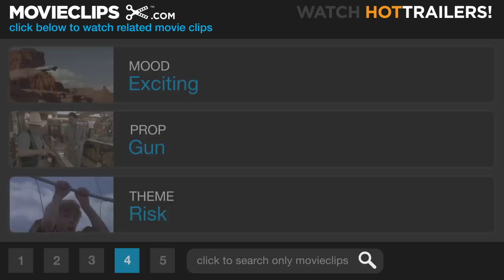Lethal Weapon 2 (1/10) Movie CLIP - You're Not Gonna Make It (1989) HD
CLIP DESCRIPTION:
Sgt. Riggs (Mel Gibson) and Sgt. Murtaugh (Danny Glover) chase down drug dealers in Murtaugh's new car, and Murtaugh asks Riggs not to scratch it.

FILM DESCRIPTION:
Lethal Weapon 2 re-teams Mel Gibson and Danny Glover as, respectively, "loose cannon" L.A. detective Martin Riggs and his partner, the cautious family man Roger Murtaugh. The villain this time is a South African diplomat (Joss Ackland) who doubles as a drug dealer. Though Riggs knows what's going on thanks to characterless character witness Joe Pesci, he can't touch the villain because of "diplomatic immunity." After perils too numerous to mention, Riggs and Murtaugh shoot it out with the heavies on the deck of a South African cargo ship. Lethal Weapon 2, of course, contains as one of its comic high-points a now famous suspense scene: Mel Gibson agonizingly attempting to extricate a terrified Danny Glover from a booby-trapped toilet seat. Director Richard Donner, Gibson, Glover, and Joe Pesci would be reunited three years later for Lethal Weapon 3 and in 1998 for Lethal Weapon 4.

CREDITS:
Cast: Mel Gibson, Danny Glover
Director: Richard Donner
Producers: Richard Donner, Peter Frankfurt, Jennie Lew Tugend, Steve Perry, Joel Silver
Screenwriters: Jeffrey Boam, Warren Murphy, Shane Black